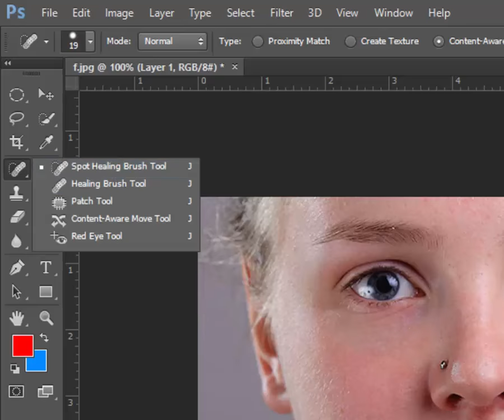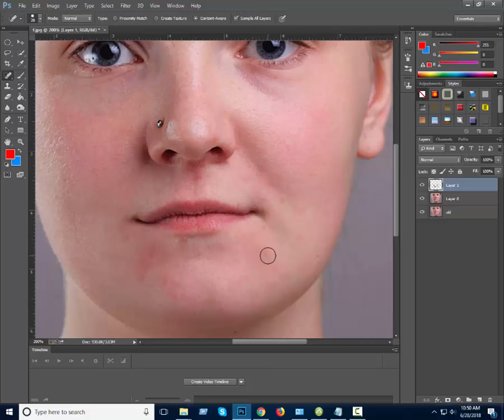1 MIN FACE Blemishes Scars & Smooth Skin Remove Easy step by step in photoshop 2018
**Get__Ready__For__More__Fun**
          We are new YouTuber

Video Direct Cast & Edit by : FOZLAY RABBI

Most Acting People : Sakib Hasan Bulbul
Follow Sakib On Facebook -

We made this video for the people

Funny video
Short Film,
Funny Videos,
Pranks,
Vlog,
Reviews,
N00n_stop Fun & More Fun**"

stay happy in your life.